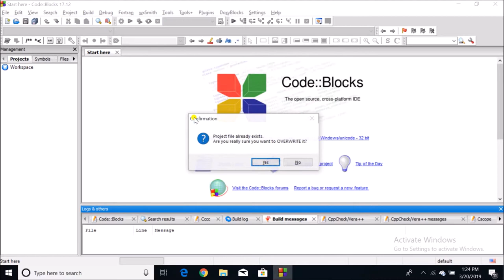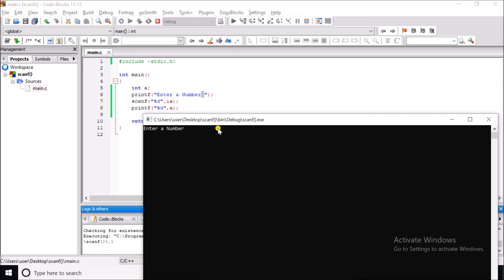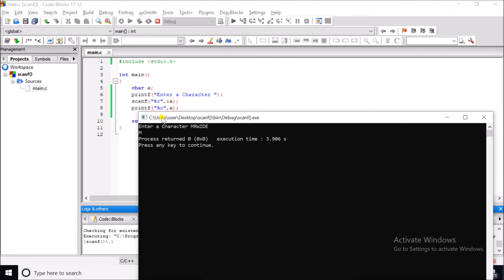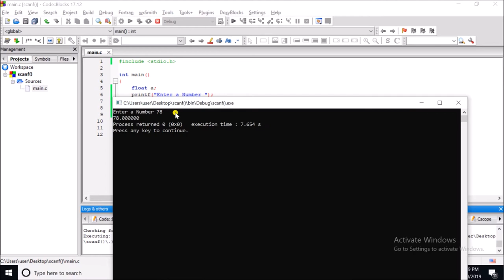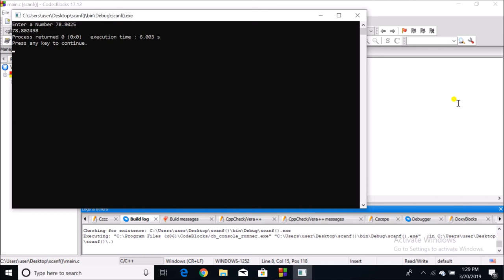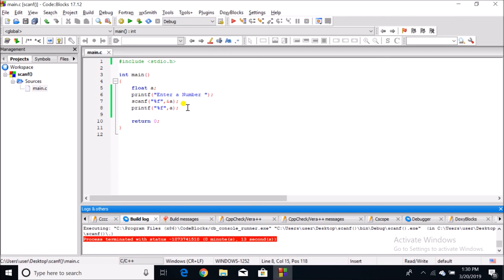C language Tutorial for Beginners to Advance - 12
In this tutorial, we focused on some important topic regarding to C language. You will learn that how to take input from users at run time and how the variables store data which is inputted by user at run time in C language. And also you will learn that how to use inputted data in a program.

After finishing this video tutorial you can clear your all doubts regarding to how to take input from users in C language